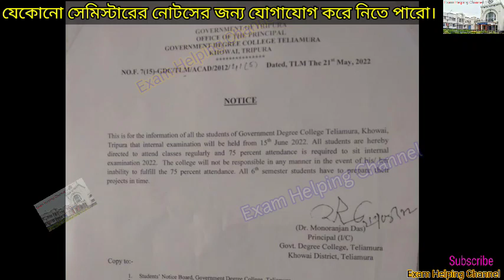2nd, 4th, & 6th Semester internal exam 2022 / Government Degree College Teliamura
Tripura Government degree college 2nd, 4th & 6th semester internal exam 2022

Government Degree college Teliamura

অনলাইনে টিউশনের অথবা নোটসের জন্য যোগাযোগ করতে পারো- 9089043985

কলেজ স্তরের প্রত্যেক সেমিস্টারের নোটসের জন্য যোগাযোগ করতে পারো- 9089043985